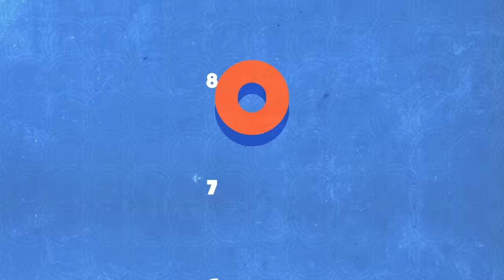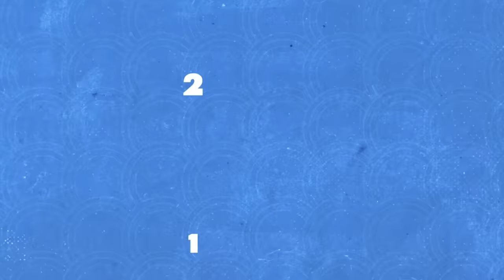8G Podcast 007: Boss Rada and Blacklist International's Recipe to Success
If you've been following Blacklist International, specifically their M3 World Championship run and their 2022 Dynasty, Boss Rada's name always comes up. After a very long time, our podcast finally happened! This is one of my favorite interviews ever. In this podcast, we talk about how they built their dynasty, what he thinks of V33Wise, how he thinks of the MV3, and many other stuff.

I'll tell you, if you're planning to become world champs, this is gold-mine-levels of free advice. I loved talking to this guy.